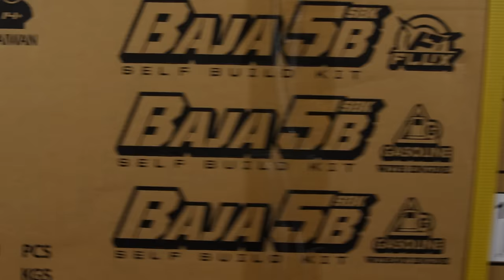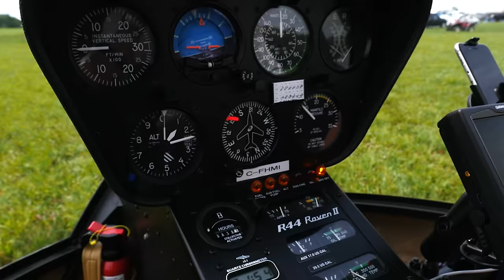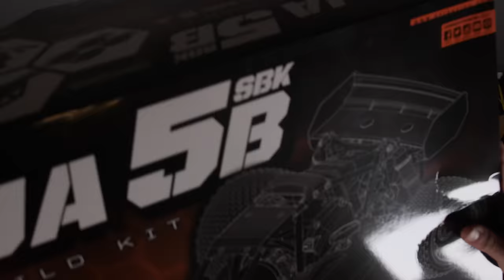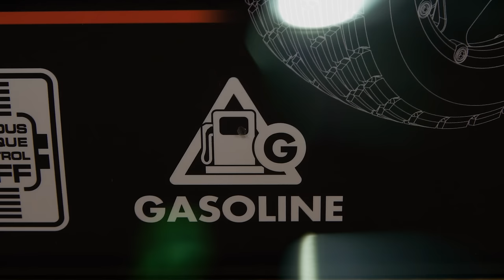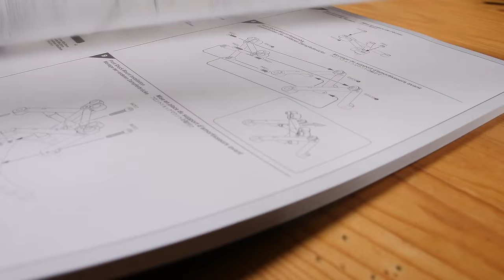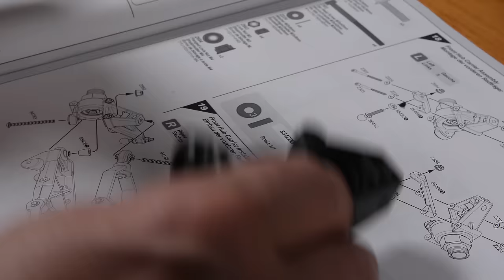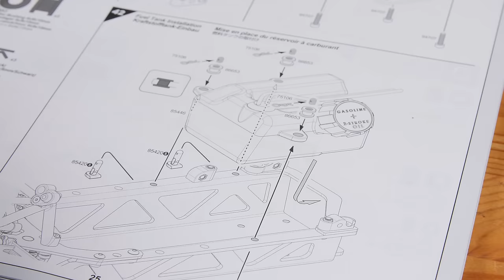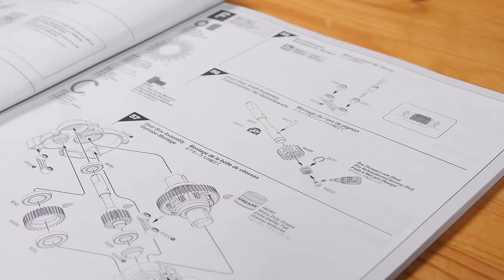LEGENDARY BIG ASS RC (finally) Re-released | BAJA 5B SBK GASOLINE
Hpi Released the re-release BAJA5B as a self-build kit, but not before sending us the Gasoline motorless kit to build up, check out, and share our thoughts. The problem is, I'm completely biased! This is my all-time favorite kit to build! If you haven't built up a Baja 5b from kit form you're missing out on an amazingly rewarding killer time. The best place for all your Upgrade needs.

and scale builder's guild
got the FLUX. The kit that started kpoprc! I can't tell you guys
how

Want to support kpoprc? Pick up some merch or some 3d printed
kpoprc designed rc accessories

- cheapest radio, can mod to 8 channels
- DRIFT GYRO

MUSIC HERE
LISTEN TO THE ORIGINAL SCALE DRIFT PROJECT  song "dynamo"

Help out my channel! need something from amazon?
use this link!

HPI SENT US THE RE-RELEASE, PRE-RELEASE!!! WHAT?!? It's not even out yet?! | BAJA 5B SBK GASOLINE